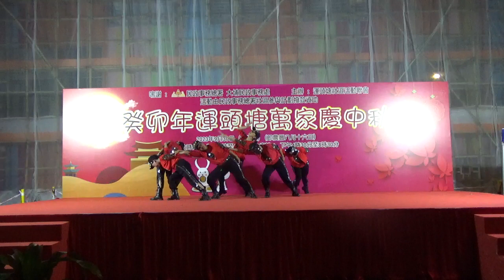傾斜 癸卯年運頭塘萬家慶中秋 20230930